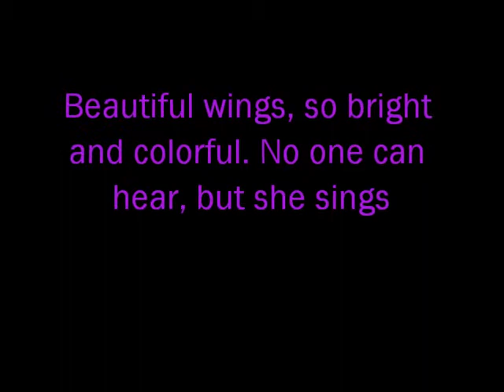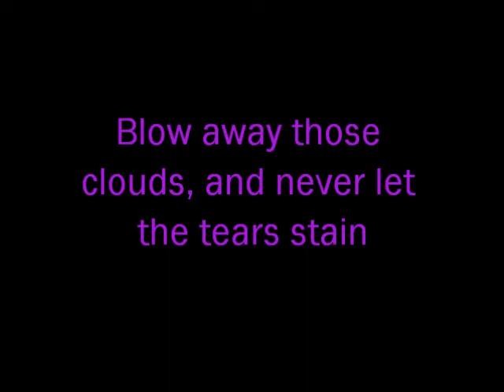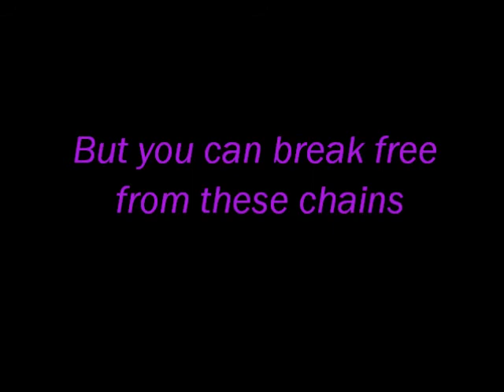Sweet Butterfly- Poem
A poem I wrote a while ago..